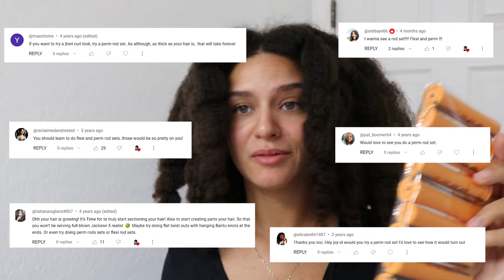THIS WAS SO HARD LOL | Trying a Perm Rod Set For The First Time! | Type 4 Hair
🧴Products mentioned🧴
-40 Pcs Perm Rods
-The Deux Mousse Def Texture Foam
-Felicia Leatherwood Brush

If you are the owner of a business and would like to sponsor a video & collab on a company promo, please fill out the Company Promo Request Form

🎶Music🎶
2001 by DonVayei

The Silly Circus Presents: A Furiously Fast Song by Luella Gren

Follow for more @swirlycurlyhair✨